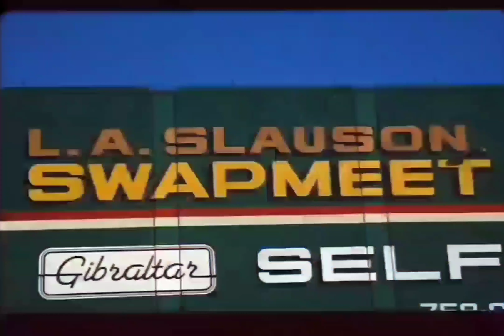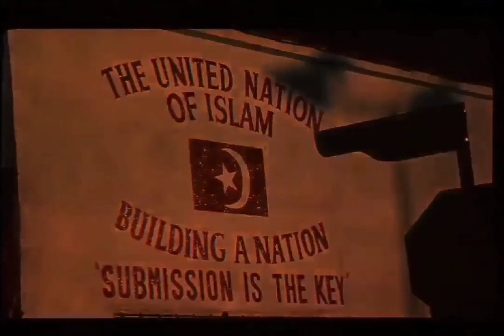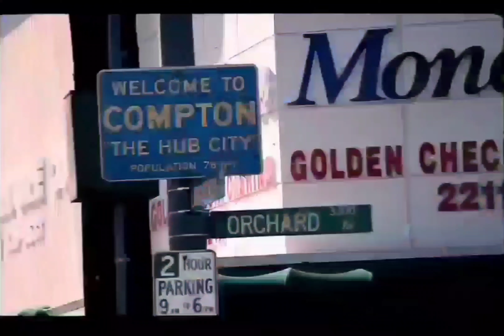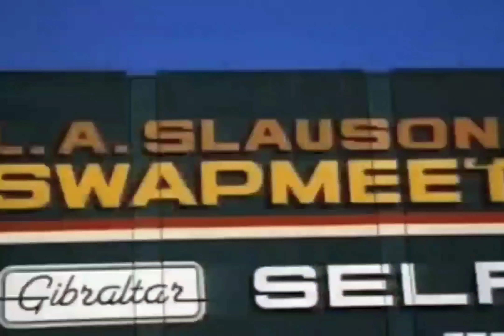Makaveli - To Live And Die In L.A (DJ Rukus Intro Edit)[HD 8D AE Audio Surround Sound Bass Boost] 4K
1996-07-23 / TUPAC FILMS THE MUSIC VIDEO FOR “TO LIVE & DIE IN L.A.” & RECORDED ”BLASPHEMY” - 2PACLEGACY

Tupac working at a fruit stand, driving around Los Angeles in a car filled with women, and also features various scenes and pictures of notable places and events in Los Angeles.

Nika Da (via Facebook): ”Me and my brother Tupac. I don’t like to talk about him a lot because in my heart I feel like he was special, an enlightened being. All the conversations we had, I’ll hold in my heart for a lifetime. He told me once “Nik you’re strong! So strong” and I have never forgotten that. This was on the set of his video to live and die in LA, he got mad at me because I didn’t want to be in the video…and he was stubborn as ever so I gave in lol . It turned out to be the most fun I’ve ever had. Oh PAC!!! So many tears thinking about ya kid, love you for all my days. When they killed him, they took a real solider.”

Producer: QDIII
Featuring: Val Young
Produced By: QDIII
Written By: QDIII, Val Young & 2Pac
Release Date: September 26, 1996
Label: Death Row Records & Interscope Records
Guitar: Ricky Rouse
Engineer: Tommy D. Daugherty
Assistant Engineer: Lance Pierre
Recorded At: Ameraycan Studios (North Hollywood)
Samples: Prince – Do Me, Baby
Interpolates: Tony! Toni! Toné! – It Never Rains (In Southern California)